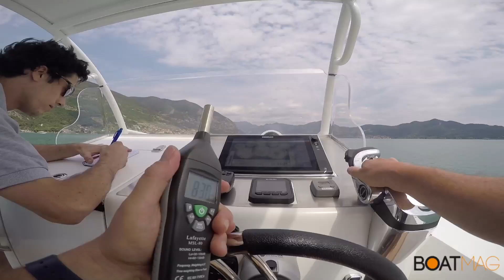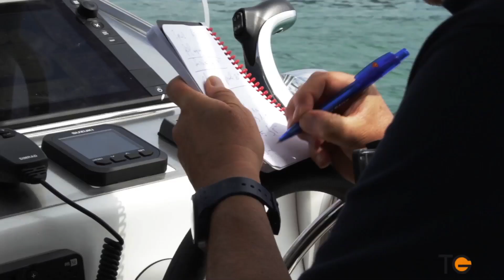Cancelli Akes 25 Walkaround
Il Cancelli Akes 25 Walkaround è un fisherman cabinato, nato dalla collaborazione tra il cantiere bergamasco e Akesdesign, dalle provate doti marine e un’ottima vivibilità a bordo.
Le qualità marine le avevamo già verificate provando la versione open e già in quell’occasione avevamo sottolineato la qualità della costruzione con spessori di 6 e 8 mm di alluminio marino 5083 H111 e un grigliato strutturale continuo e fitto che rendono lo scafo in grado di sopportare tutte le sollecitazioni.
A bordo, niente spazi angusti, nessuna zona sprecata, ma anzi cis ono due grandi plancette bagno e un passaggio laterale di oltre 60 cm rende immediato l’accesso al pozzetto. La dinette è comoda grazie ai divani contrapposti, al centro dei quali si arma velocemente un tavolo di generose dimensioni che può fare anche da prolunga per il prendisole di poppa; inoltre, il divano ospita da un lato la vasca del vivo. La seduta di guida centrale cela un gavone che può contenere il frigo o altre attrezzature e fa da seduta opposta alla marcia per sfruttare la zona pranzo o poggiareni per pilota e copilota. La consolle è completamente personabilizzabile in base alle esigenze dell’armatore. A prua si accede mediante due gradini e tutta la zona walkaround del ponte racchiude la tuga con passo d’uomo, sulla quale si possono disporre i cuscini per formare il prendisole prodiero, il tutto incorniciato dalle maniglie laterali di sicurezza. Attraverso una porta apribile a libro di 60 cm di larghezza si accede all’interno della tuga, che cela una cabina in cui è possibile pernottare comodamente grazie all’ampio letto 195 cm di lunghezza per 180 cm di larghezza. A poppavia sul lato destro, trova spazio il locale wc separato.